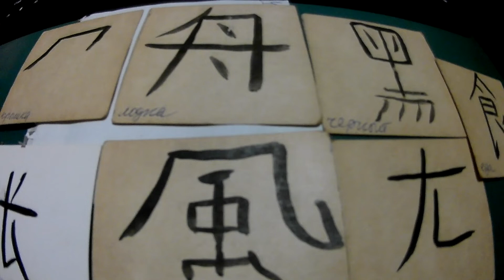ШУТОЧНЫЙ РОЛИК: прогноз погоды в доме Бузовой. Не забыли в этом году была зеркальная дата.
Лена Миро: "Семь минут (я не шучу) рыдала на камеру Бузова."